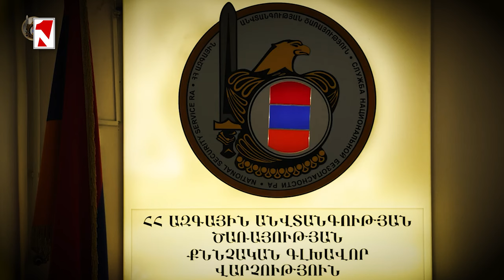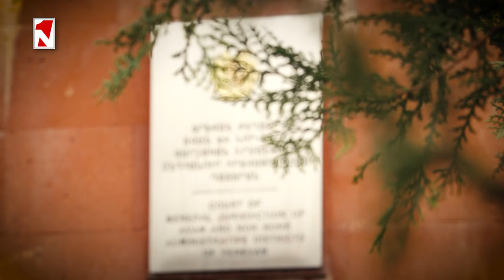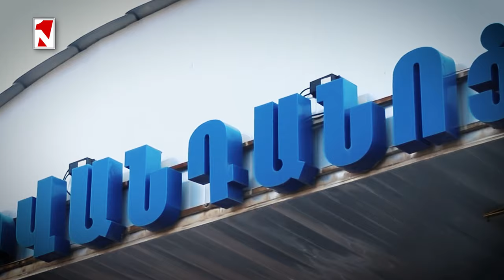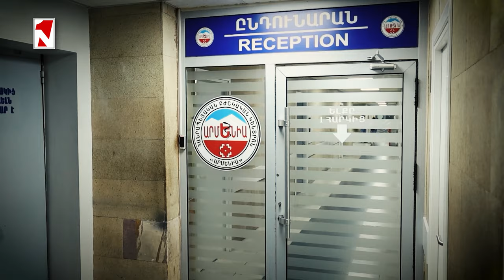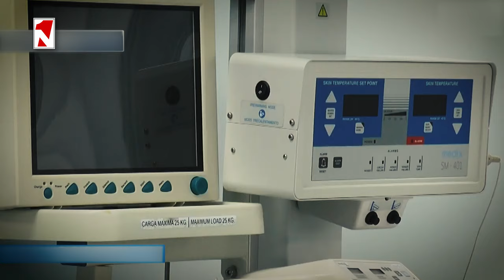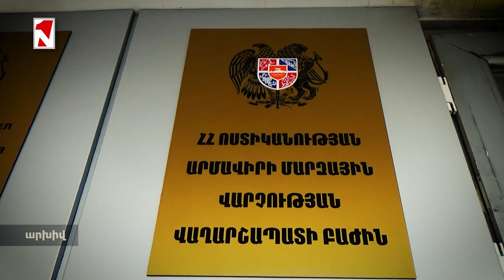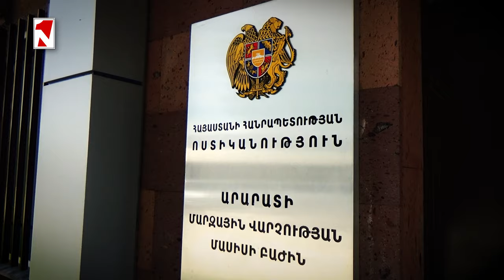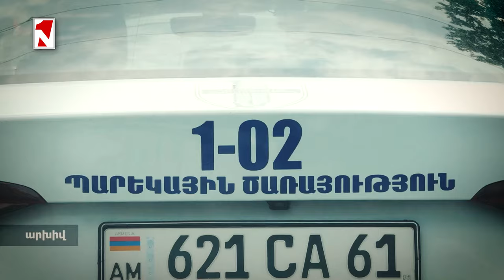20-ամյա հղի կնոջ մահվան մեջ մեղադրվում է 3 բժիշկ. հրապարակվել է դատաբժշկական եզրակացությունը